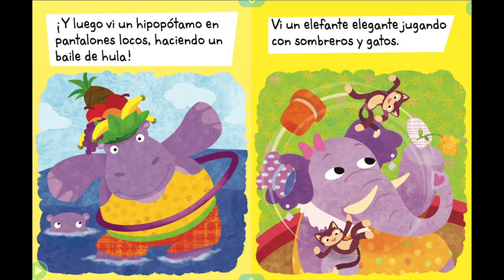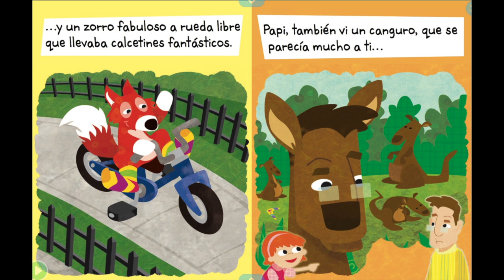Storytime with Ms. Nicolle: ¡Que zoológico!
Hoy traemos a los animales más S A L V A J E S del zoológico divirtiéndose en nuestra nueva historia. Veremos desde hipopótamos hasta un zorro con calcetines, así que todos presten muchísima atención para comenzar.
Al final, tendremos a Elefante, nuestro invitado especial que nos hablara acerca de su especie y sus amigos de la selva.

Título: ¡Que zoológico!
Autor: Joanna Jarc

Storytime Narrator: Ms. Nicolle Mejia
Storytime Creator: Ms. Norma Velasquez